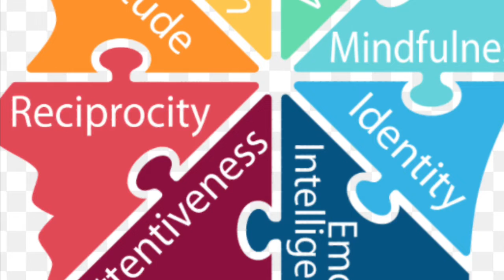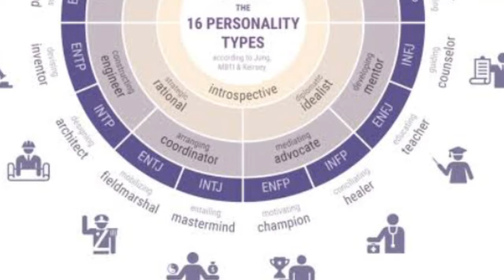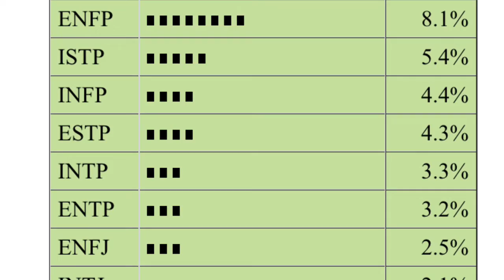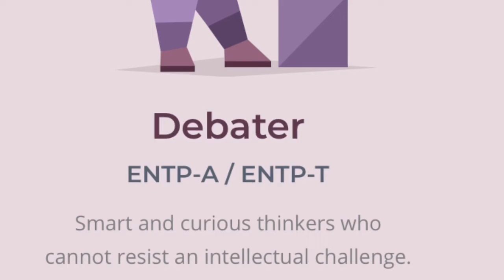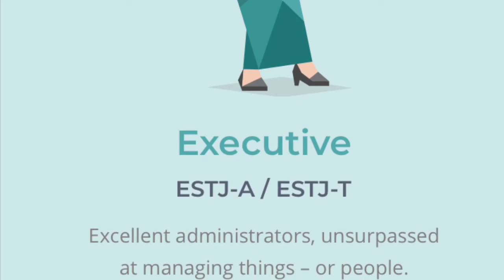Find The Hidden You- 16 Personality Types: An Introduction to a Long Journey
Guys see this video and give the test from the link given below.

Just do this patiently results are 100% accurate if you do it with heart.